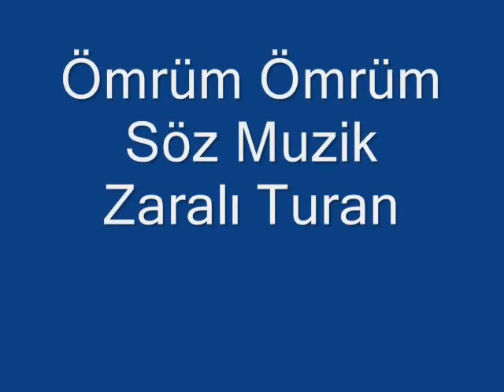Zarali Turan Ömrüm Ömrüm